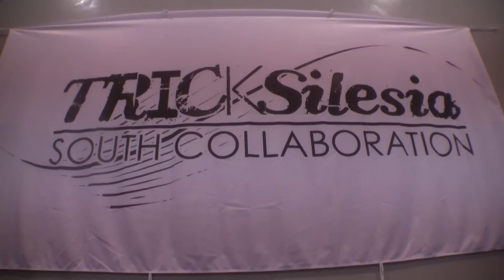TRICKSilesia ONE Session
Team TRICKSilesia One session 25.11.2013 Enjoy !!! :D
Nie wszystko sie zmieściło bo dużo sie zebrało materiału z tego treningu :P